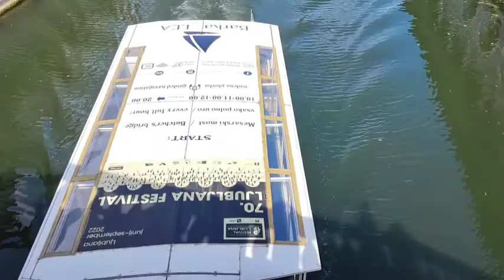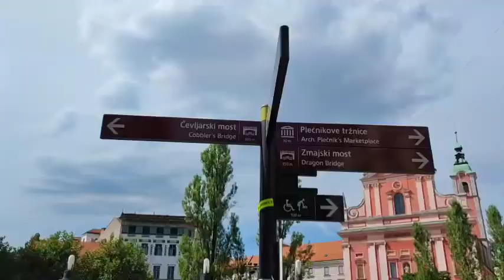Ljubljana | SLOVENIA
Ljubljana is Slovenia's capital and largest city. It's known for its university population and green spaces, including expansive Tivoli Park. The curving Ljubljanica River, lined in outdoor cafes, divides the city's old town from its commercial hub. Ljubljana has many museums, including the National Museum of Slovenia, displaying historic exhibitions, and the Museum of Modern Art, home to 20th-century Slovene paintings and sculptures. ― Google